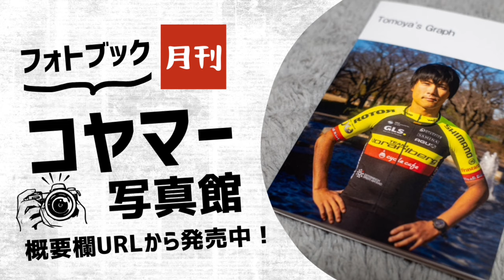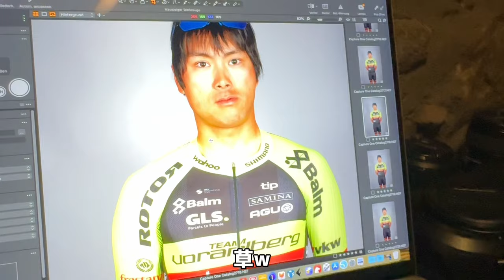【絶景ライドin🇨🇭🇦🇹】宣材撮影からの3時間ライド【Vlog205】A day of photo shooting & 3h ride with Jon around Vorarlbreg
今日は午前中に写真撮影があり、午後からJonと3時間のトレーニングへ

前回来た時は真冬で絶景でしたが、春も相変わらずの絶景でした。

走っているだけで心が満たされているのを感じます。（幸せなことすぎる。）

応援してくださる全ての方々に、感謝の気持ちが心から出てきます。いつも本当にありがとうございます！

【購読リンク】